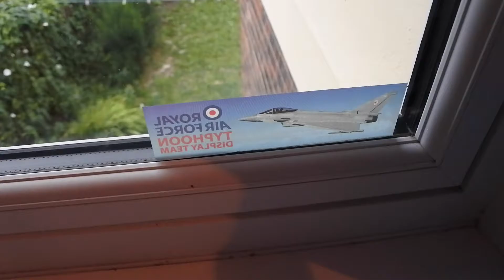Oops!! | Day 80